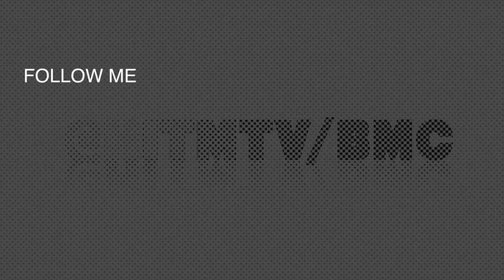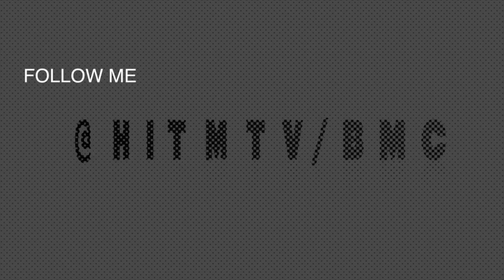BROOKLYN MIC CLUB (BMC) SPILLZ vs SHEEKIE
BROOKLYN MIC CLUB (BMC) SPILLZ vs SHEEKIE RAP BATTLE